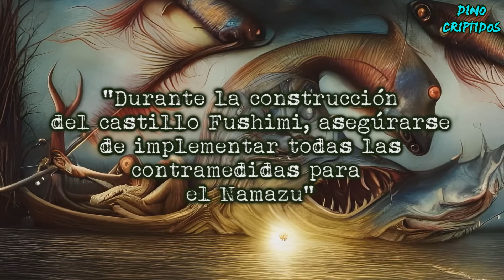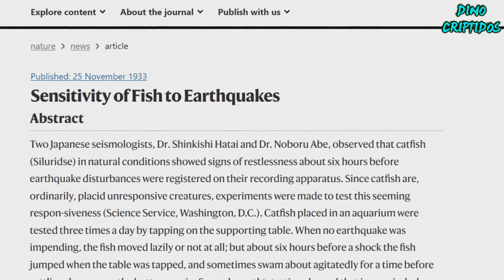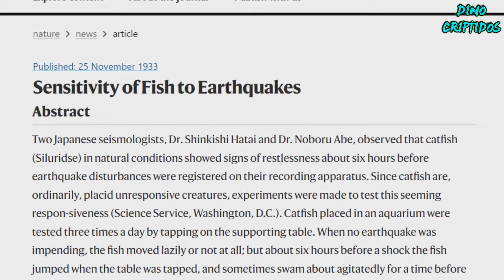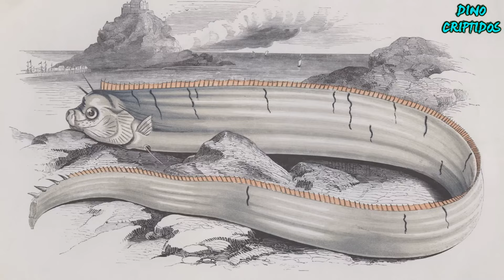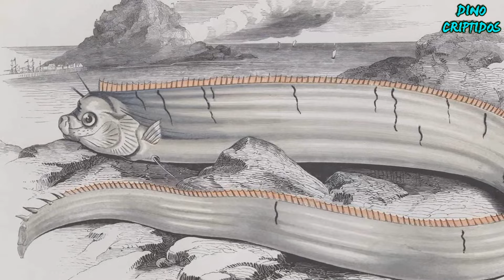NAMAZU Y EL PEZ REMO | Criptozoologia | Mitologia (REEDITADO)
Temporada 09 - Episodio 24: (Reeditado)  En Japón, existe un mito sobre una gigantesca criatura que vive bajo la isla y que es causante de sus terremotos. Pero ¿podria existir algo de verdad en esta historia? ¿Acaso se relaciona esta enorme bestia con dos animales reales de la actualidad? Aqui toda la informacion.